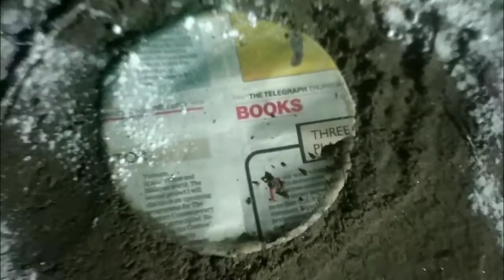pujor খেলা ধুলো❤️ দেখো😇 বন্ধুরা 🤣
Hy gusy আমি শুভদীপ দেবনাথ /Subhadip Debnath
Life Style, vlog and motivation video দেখবার জন্য আমাদের পাশে থাকুন,। কারণ আপনাদের একটু সাপোর্ট আমাকে ভিডিও বানানোর জন্য অনেক অনেক অনেক মোটিভেট করবে। So gusy বেশি দেরি না করে এই ছোট্ট ভাই টিকে সাপোর্ট করে এই ছোট্ট ভাইয়ের পাশে থাকো সবাই 🌹❤️❤️❤️🙏🙏🙏
সবাই কে ধন্যবাদ তোমাদের মূল্যবান সময় দিয়ে পড়ার জন্য সবাই ভালো থেকো